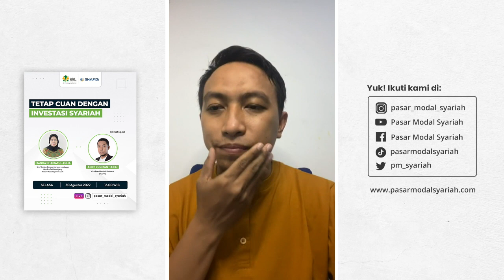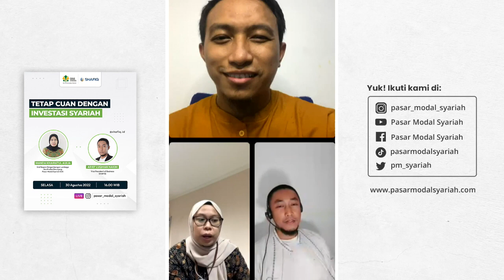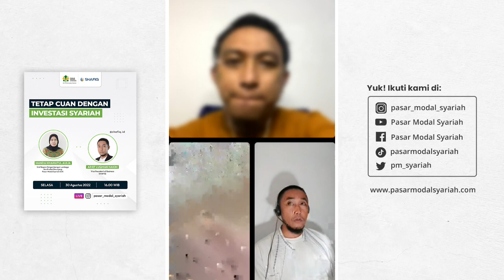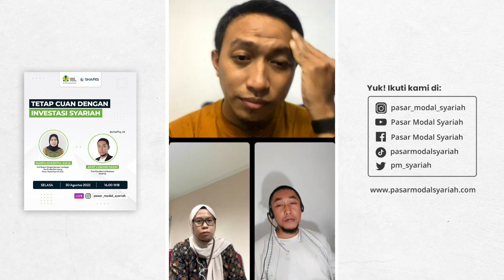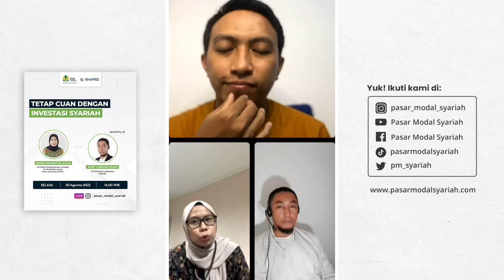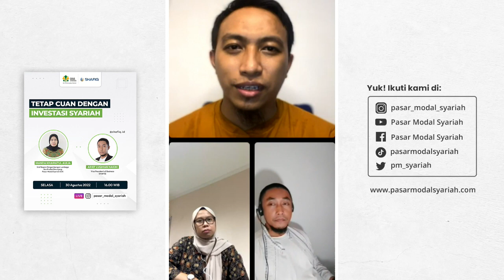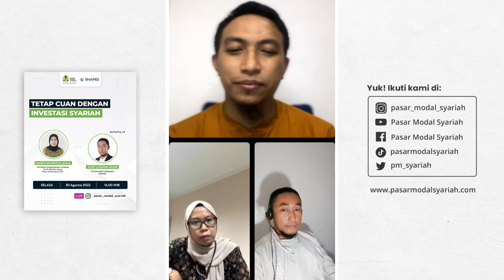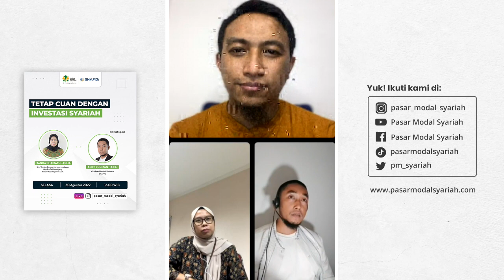Tetap Cuan dengan Investasi Syariah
Narasumber:
Manda Khairatul Aulia - Staf Bagian Pengembangan Lembaga dan Profesi Penunjang
Pasar Modal Syariah OJK

Arief Luqman Hakim - Vice President of Business Shafiq